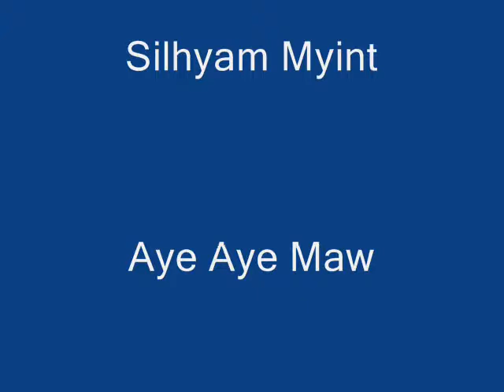international night.wmv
performance in International Night- Kagoshima University